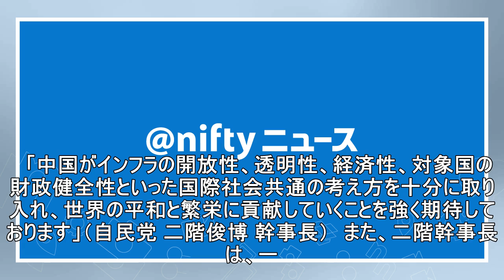二階幹事長 「一帯一路」で講演、条件満たせば協力の考え示す